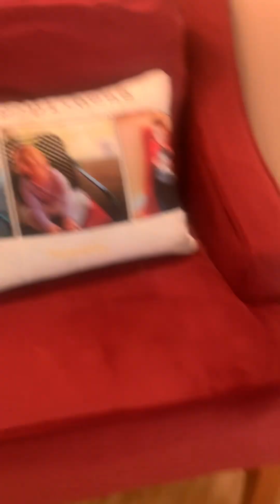November 7, 2024